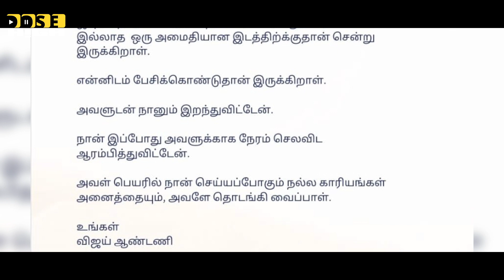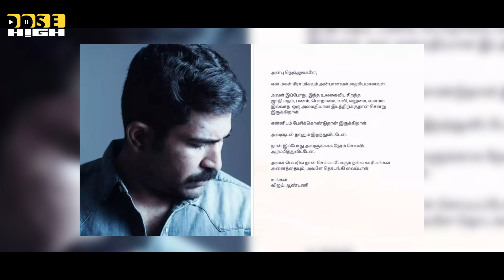மகளின் மறைவு குறித்து VijayAntony வெளியிட்ட அறிக்கை 😭 கலங்கவைக்கும் பதிவு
Dose High is an entertainment company focused on bringing new and innovative content to the Tamil Audience for more fun and entertainment.